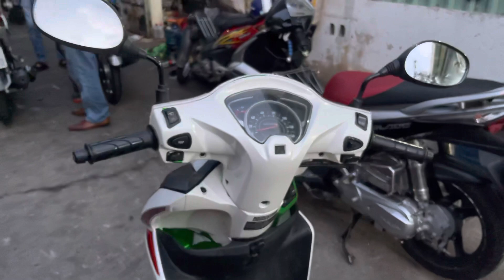Vision 14 cọp.Vision 201925.5#novou6 cop